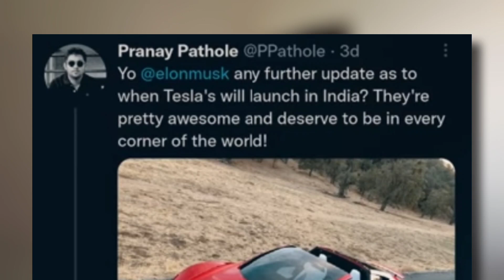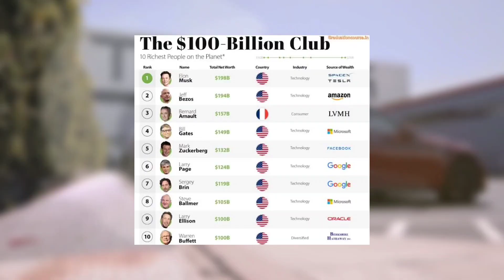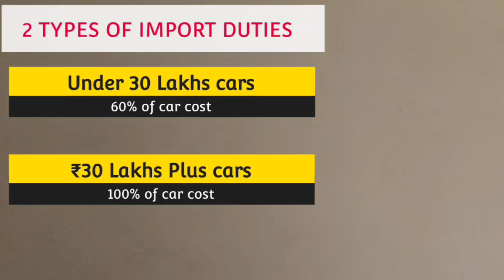Tesla VS Indian Government !!! | आखिर Problem क्या है???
💥TESLA VS INDIAN GOVERNMENT( full explanation)💥

🛑ABOUT VIDEO ⤵️

"In this video i am talking about Why Tesla is not launching their Cars in India.
what is the reason behind it?
is INDIAN GOVERNMENT giving Challanges to Tesla?
or India not want tesla??

                                  🔸CHAPTERS🔸

0:00 Intro
0:54 The Twitter Game
1:50 Elon Musk- Pont of View
4:06 INDIAN GOVERNMENT- Point of view
4:56 Why GOVERNMENT not Accepting
5:59 We need Tesla??
7:46 Why Tesla is Wrong?